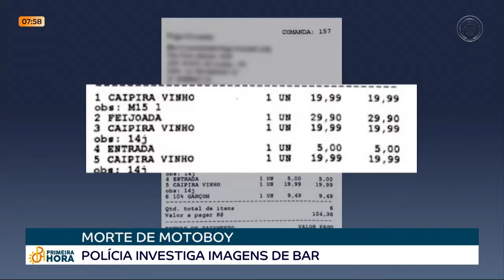12-09-22 - Polícia analisa imagens de bar para concluir inquérito sobre morte de motoboy em Curitiba